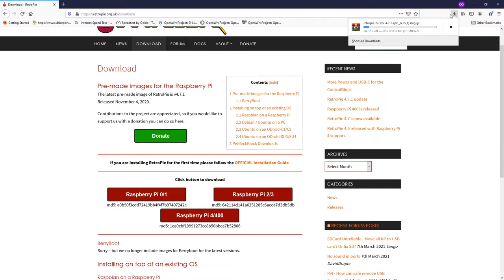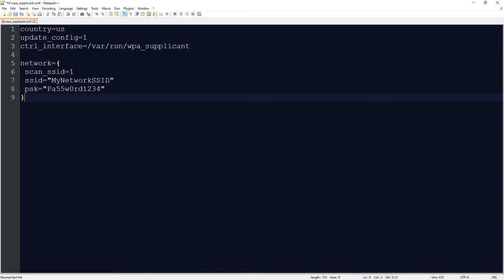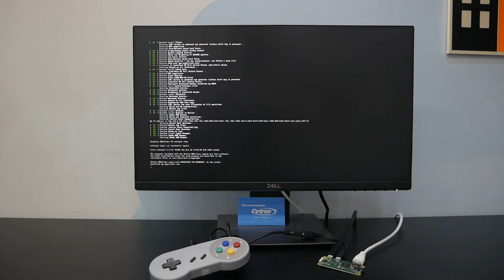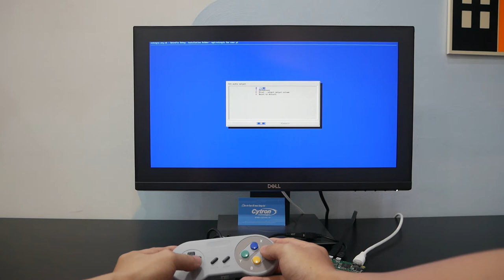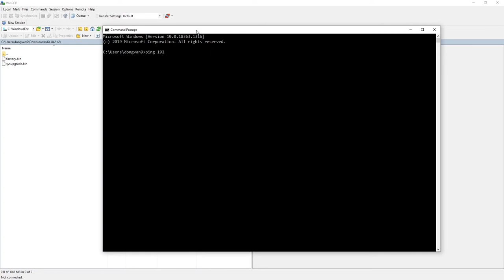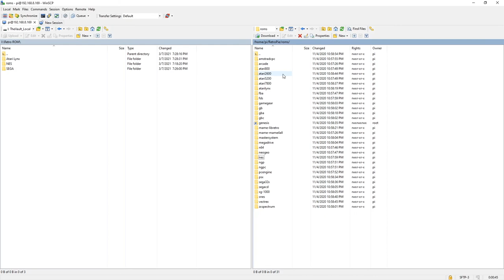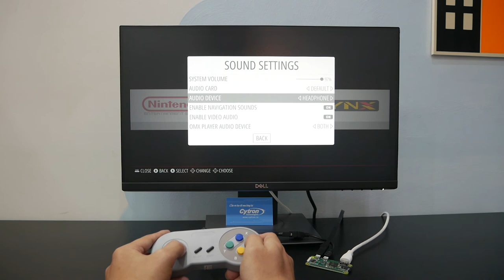Cài RetroPie lên Raspberry Pi để chơi game Retro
Contra, Super Mario Bros, Double Dragon có lẽ là những tựa game gắn liền với tuổi thơ của của thế hệ 8x, 9x ở Việt Nam. Trong video này, mình sẽ hướng dẫn các bạn cách cài đặt RetroPie lên Raspberry Pi để chơi game.
RetroPie là một bộ giả lập cho phép chúng ta chơi game của SNES, SEGA, NEOGEO và nhiều nhà phát hành khác trên một thiết bị máy tính Raspberry Pi. Trong bài hướng dẫn, mình sử dụng Raspberry Pi Zero W nhưng các bạn hoàn toàn có thể áp dụng cho Raspberry Pi 3, 4 hoặc 400.

Chúc các bạn trải nghiệm vui vẻ!